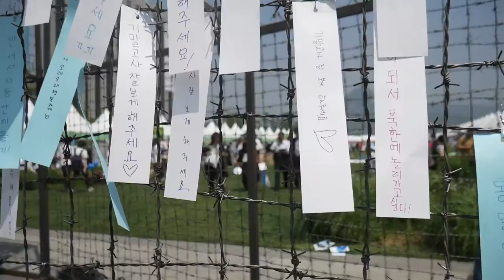Japan and Korea Vlog 2016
A video compilation of my two-week journey to Japan and Korea to one of my favorite songs of 2016!

song: mura masa - what if i go?